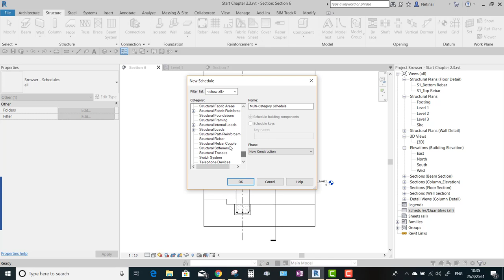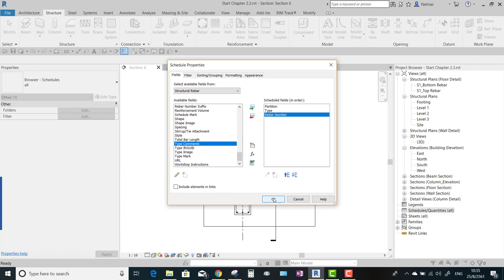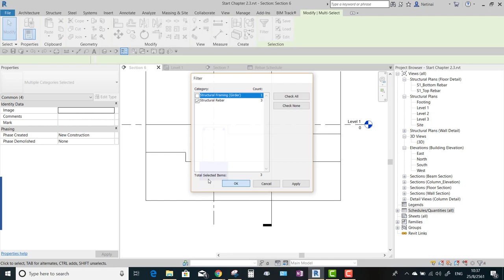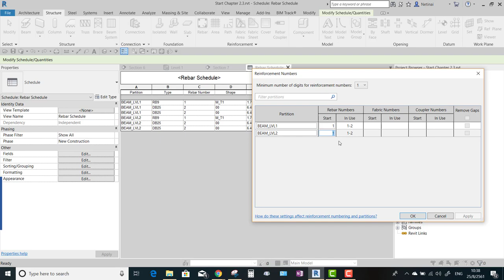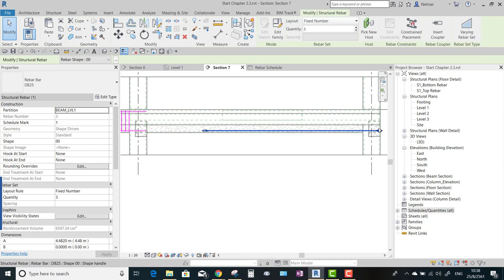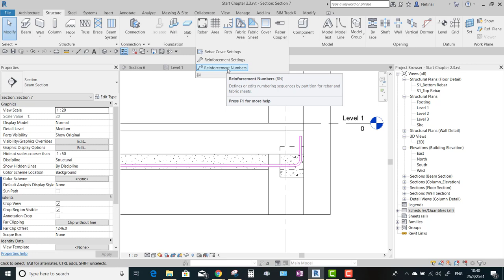การจัดการ Rebar Number สำหรับผู้ฝึกใช้ Revit Bar Cut List ตย.การสอนจากคอร์ส Revit Structure Advance